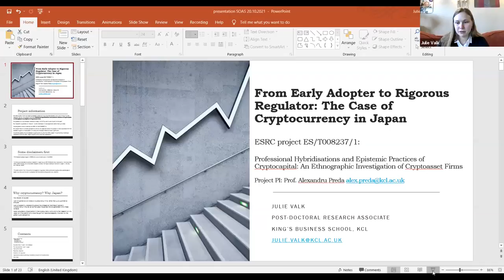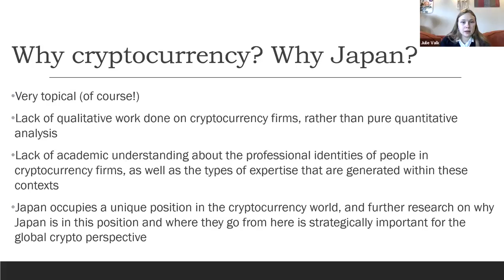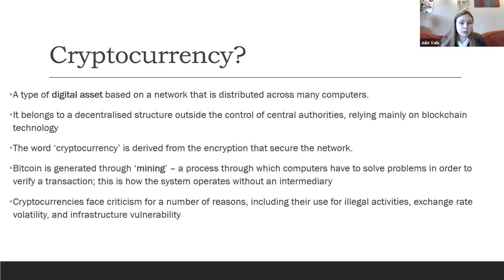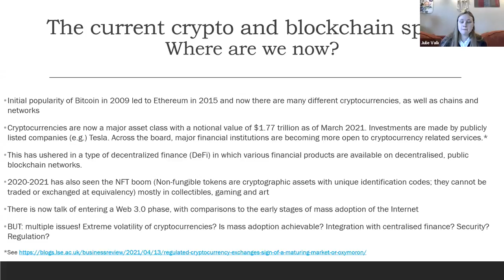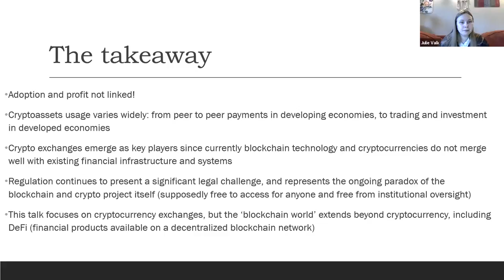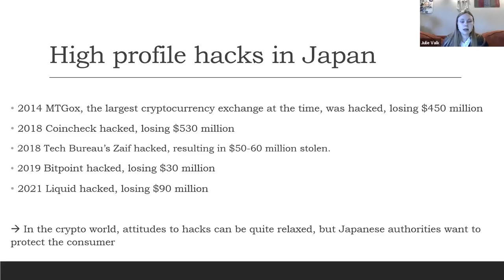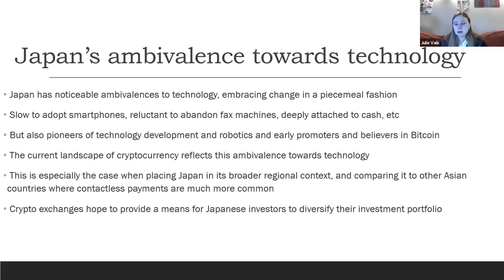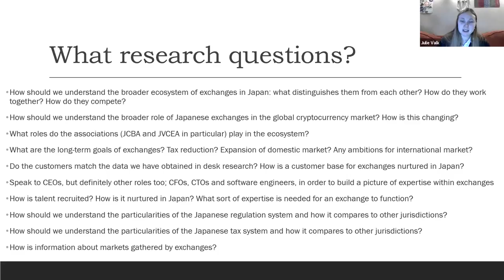From Early Adopter to Rigorous Regulator: the Case of Cryptocurrency in Japan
From Early Adopter to Rigorous Regulator: the Case of Cryptocurrency in Japan was recorded on 20th October 2021 with speaker Dr Julie Valk (King's College London).

In recent years, cryptocurrency markets and usage have grown across the world. As cryptocurrency becomes increasingly relevant in the financial world and beyond, debate rages about the volatility and adoptability of crypto, and the potential of blockchain technology to revolutionise – or up-end – our existing technological infrastructure. Within this shifting landscape characterised by both enthusiasm and trepidation, Japan presents an interesting case study. Reflecting Japanese openness to new technologies, Japan was an early and enthusiastic adopter of Bitcoin, the earliest cryptocurrency to emerge. A thriving trading and investment market emerged, still very important to this day. But high-profile hacks and concerns over customer safety have prompted stricter regulations for cryptocurrency exchanges where cryptocurrencies are traded. Japanese regulations present a paradox – on the one hand they are upheld as models to emulate in a world struggling to regulate cryptocurrency, yet their strictness presents potential problem for growth beyond the existing status quo. Within the context of the ESRC project, this talk presents ongoing research on Japan’s attitude to cryptocurrency, and the Japanese shift from enthusiastic adopter to cautious regulator.